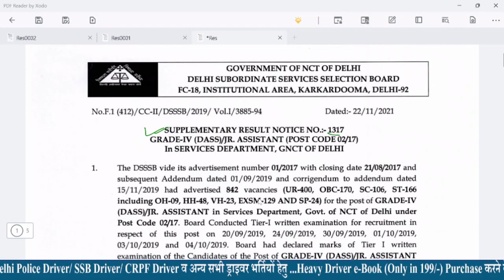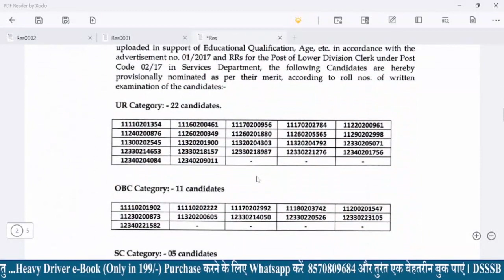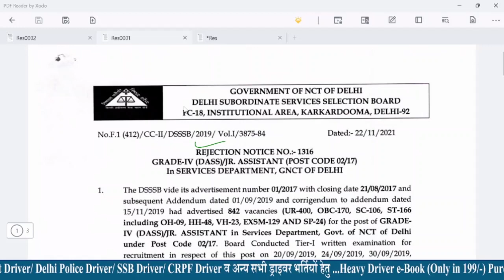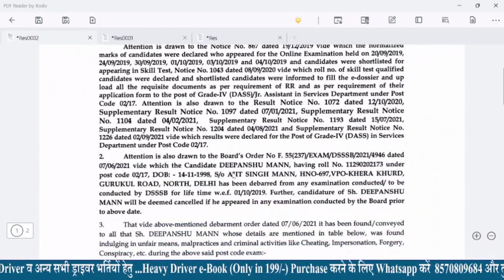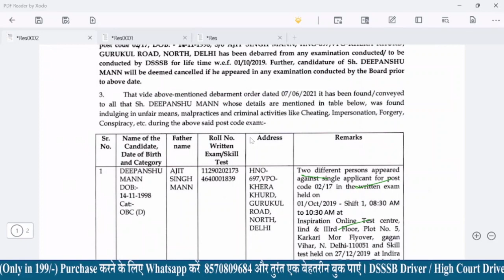DSSSB Result Out || DSSSB 3 New Notice || DSSSB Latest Update 2021